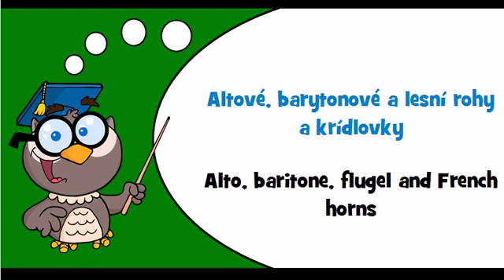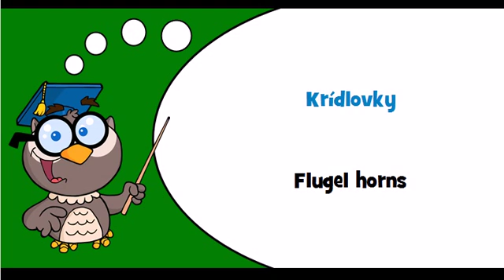Discover Czech language Theme = Brass instruments